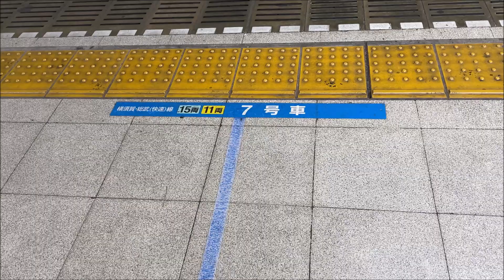総武線・横須賀線から丸ノ内地下北口改札への行き方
総武線・横須賀線7号車から丸ノ内地下北口改札への行き方を動画にまとめました